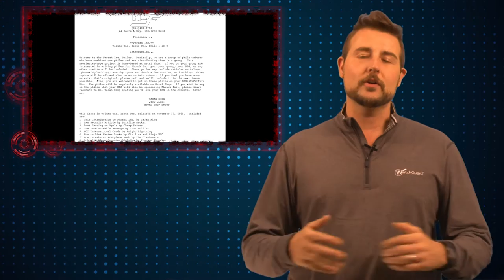Phrack is Back - Daily Security Byte EP. 259